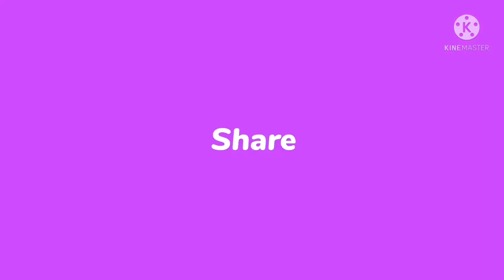taji badi ki sabji 😋😋😋😋😋😋😋